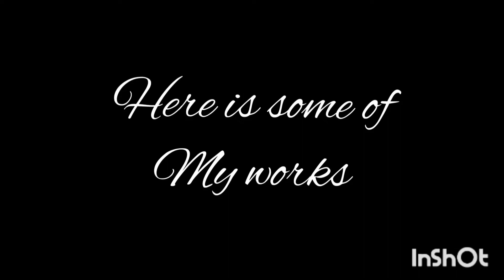എന്റെ പേര് അതുല്യ അശോകൻ. എറണാകുളം ജില്ലയിലെ ഇടകൊച്ചിയിൽ ആണ് താമസിക്കുന്നത്.for more👇describtion box.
എന്റെ പേര് അതുല്യ അശോകൻ. ഞാൻ എറണാകുളം ജില്ലയിലെ ഇടകൊച്ചിയിൽ ആണ് താമസിക്കുന്നത്. ക്രാഫ്റ്റ് ആണ് എന്റെ ഹോബി.. ഞാൻ പുറത്ത് പോയി ക്രാഫ്റ്റ് പഠിച്ചിട്ടില്ല.. എന്റെ ബാവനയ്ക്ക് അനുസരിച്ചാണ് ഞാൻ വർക്കുകൾ ചെയ്യുന്നുന്നത്.. പ്രിയ കൂട്ടുകാർ എല്ലാരും എന്റെ ഈ ചാനൽ സപ്പോർട്ട് ചെയ്യുക 🙏🏻